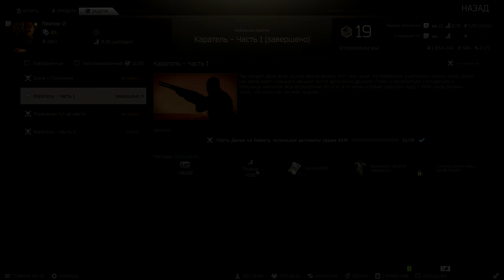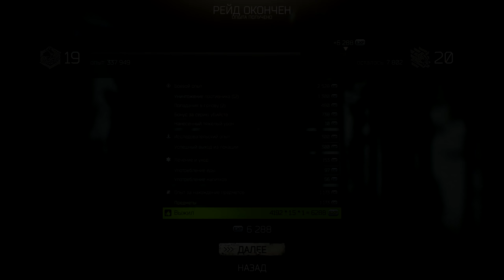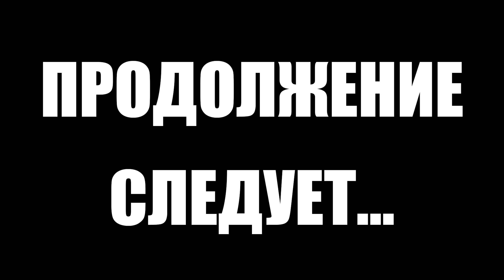Тарков прокачка с нуля. Путь со дна 2. День 13 Escape from Tarkov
В этом выпуске выполнены следующие квесты в Тарков:
1. Каратель. Часть 1 (Прапор)
2. Сигнал. Часть 1 (Механик)
3. Сигнал. Часть 2 (Механик)
4. Каратель. Часть 2 (Прапор)
5. Сигнал. Часть 3 (Механик)
6. Сигнал. Часть 4 (Механик)
7. Оружейник. Часть 3 (Механик)